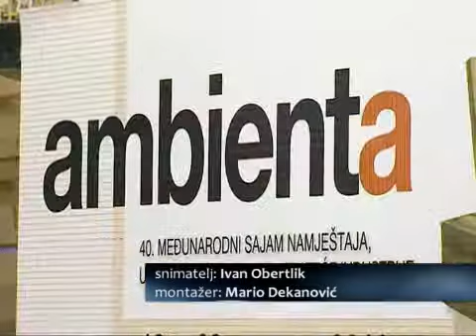SBtv Vijesti - Ambienta 2013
Na prostoru Zagrebačkog velesajma otvoren je 40. međunarodni sajam namještaja, unutarnjeg uređenja i prateće industrije -- "Ambienta". Ove se godine održava pod pokroviteljstvom Ministarstva poljoprivrede a osim ponudom renomiranih izlagača, sajam je poseban i zbog velikog broja stručnih skupova. Jubilarna 40.  "Ambienta" traje do nedjelje...